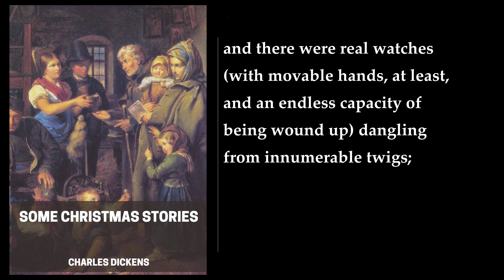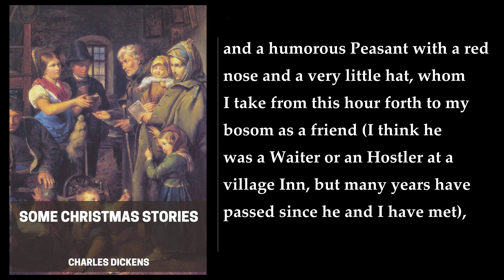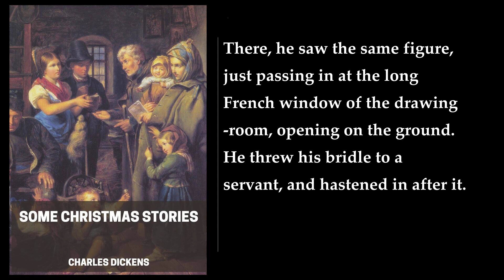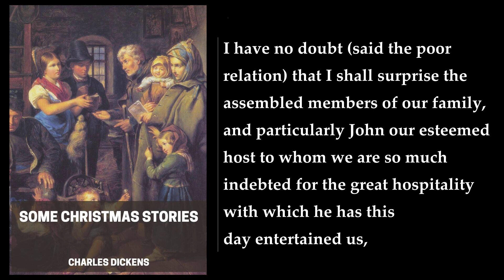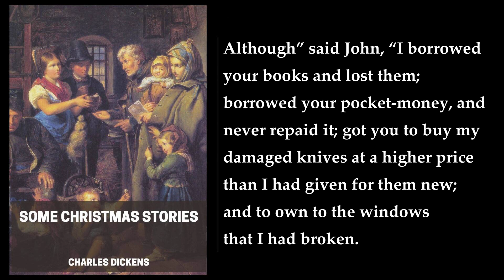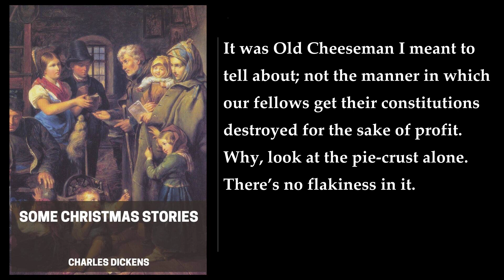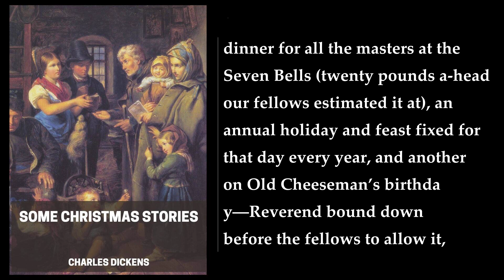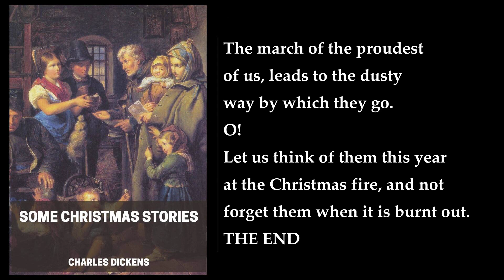Some Christmas Stories 📚 By Charles Dickens. FULL Audiobook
Charles Dickens published the collection of Christmas stories in 1852, containing six stories that capture the spirit of the holiday season.

First story: A Christmas Tree

The story is told from the perspective of a child, and tells the story of how he is filled with wonder at the sight of a Christmas tree decorated with candles, ornaments, and toys. The child's imagination runs wild as he dreams of all the possibilities that Christmas brings.

Second story: What Christmas Is as We Grow Older

This story explores how the meaning of Christmas changes as we grow older. The narrator, who has lost his childhood sense of wonder, reflects on the commercialization of Christmas and how it has become less about family and love and more about consumerism.

Third story: The Poor Relation's Story

This story is about a poor relation who is always invited to the Christmas dinner of a wealthy family but is treated as an outsider. The story explores themes of social class and the importance of family.

Fourth story: The Child's Story

This story is about a young boy who is sent to live with his rich aunt and uncle. The boy is treated cruelly by his aunt and uncle, but he finds solace in the stories that his grandmother tells him.

Fifth story: The Schoolboy's Story

This story is about a young boy who is teased and bullied by his classmates. The boy finds refuge in his imagination and dreams of one day becoming a great writer.

Sixth story: Nobody's Story

This story is about a man who is so wrapped up in his own thoughts and problems that he is oblivious to the world around him. The man is eventually forced to confront his own selfishness and learn to care for others.

More: Charles Dickens, Christmas Stories, Audiobook
Classic Literature, Holiday Spirit, Compassion
Generosity, Social Justice, Vibrant Storytelling
Rich Character Development

00:00:00 A Christmas Tree
00:41:35 What Christmas Is As We Grow Older
00:52:01 The Poor Relation’s Story
01:16:35 The Child’s Story
01:26:14 The Schoolboy’s Story
01:49:37 Nobody’s Story